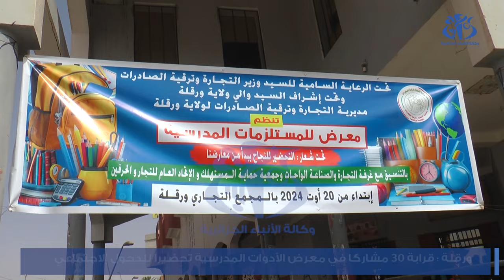ورقلة: قرابة 30 مشاركا في معرض الأدوات المدرسية تحضيرا للدخول الاجتماعي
ورقلة(وأج)- يشارك قرابة 30 عارضا في معرض الأدوات المدرسية الذي بادرت به مديرية التجارة وترقية الصادرات بولاية ورقلة، تحضيرا للدخول الاجتماعي.